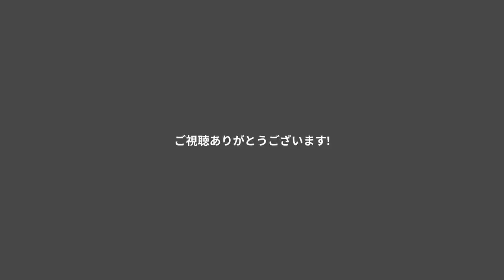２０１８ ジャガー 新型 XJR 575 内外装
あなたの見てくれてありがとう!!!